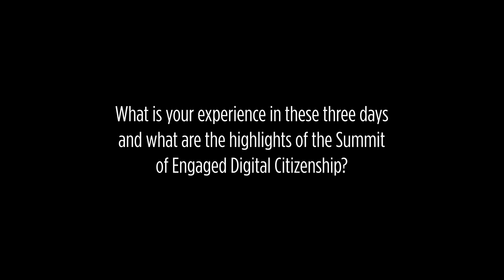All Digital Summit 2024: Achilles Kameas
All Digital Summit 2024: Δηλώσεις του Διευθυντή της DAISSy και Υπεύθυνου Διοργάνωσης εκ μέρους της All Digital, Καθ. του ΕΑΠ κ. Αχιλλέα Καμέα.